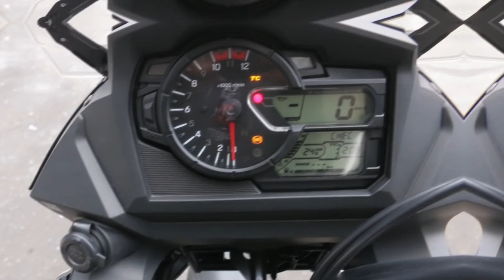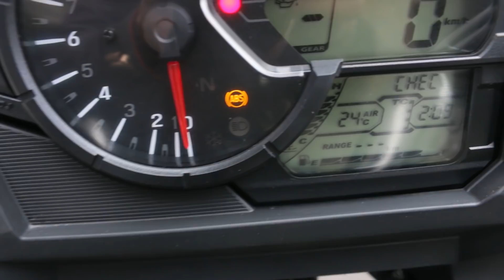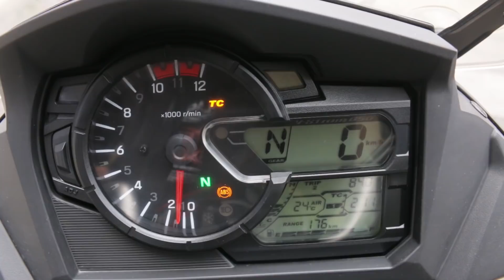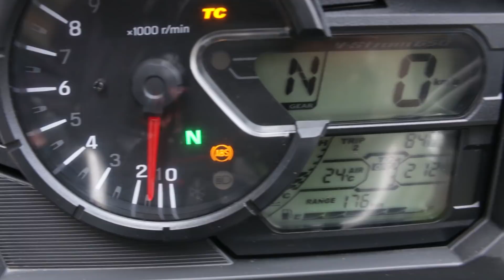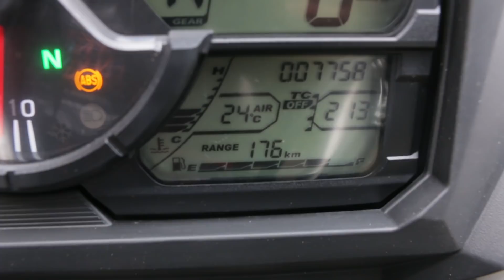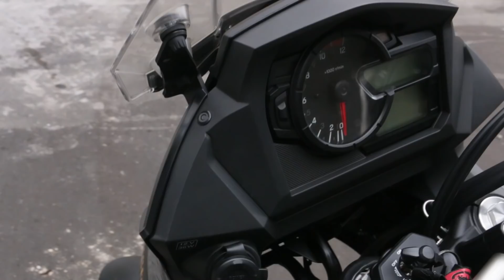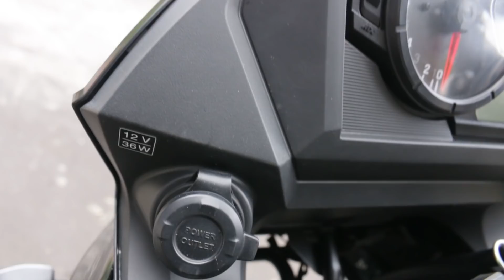Suzuki V-STROM 650 XT 2021 Especificaciones || FABIAN TABORDA